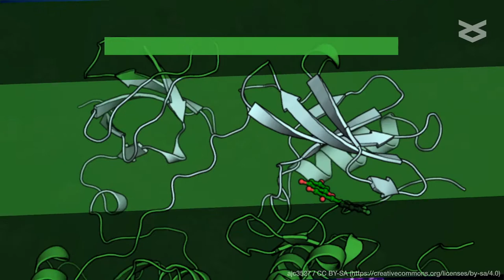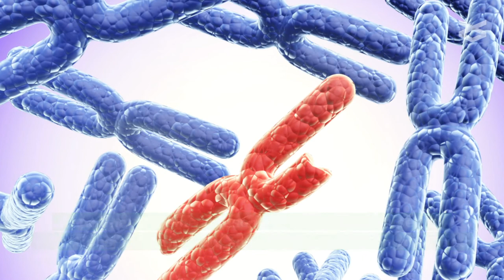Role of tyrosine kinases in bladder cancer progression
Zangouei, et al. "Role of tyrosine kinases in bladder cancer progression: an overview." Cell Communication and Signaling (2020)